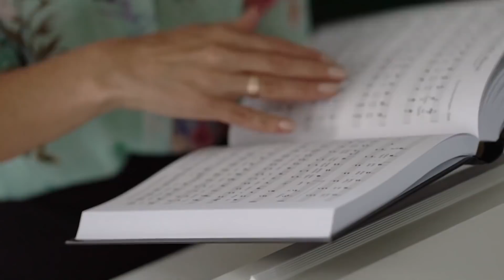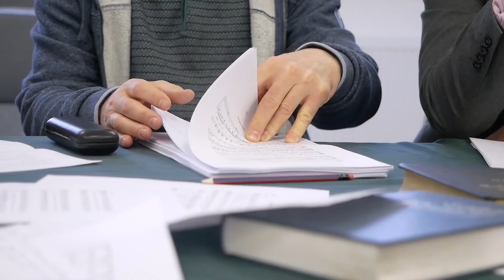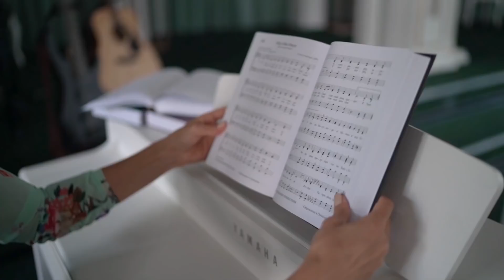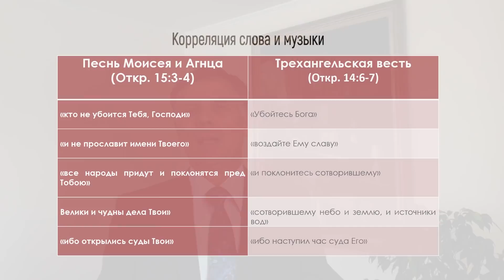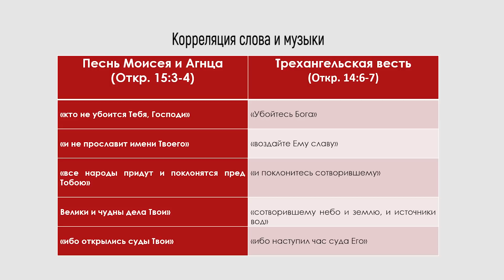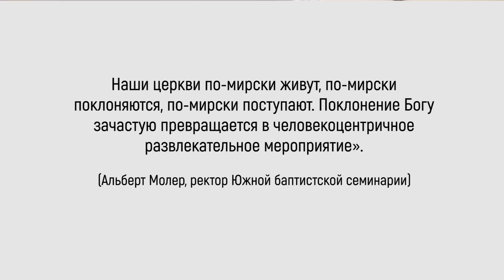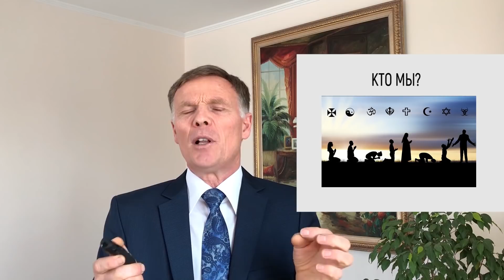ИСТОЧНИК ХВАЛЫ | Презентация музыкального сборника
Презентация нового сборника духовных гимнов «Источник хвалы». Южная Унионная Миссия

По всем вопросам относительно сборника "Источник хвалы" обращайтесь к вашему музыкальному руководителю в церкви.

Тайм коды:
00:00:00 Ролик о сборнике ЕАД
00:05:29 Приветствие музыкального руководителя ЮУМ
00:08:00 Начало презентации
00:09:27 «Подвиг Иисуса мы славим»
00:13:52 «Божий народ, воспой»
00:16:58 «На Голгофской горе»
00:22:41 «Да благословит тебя Господь»
00:26:16 «В синем небе»
00:29:05 «Мой Иисус»
00:32:02 ПРОПОВЕДЬ «Слово сказанное и Слово пропетое»
00:54:22 «Если любишь Меня»
00:57:11 «Как свеча…»
01:00:25 «Жду Тебя»
01:04:17 «Скоро я увижу»
01:09:02 «Он придет»
01:14:31 Заключение

Музыка из видео: Strings Orchestra How Great Thou Art